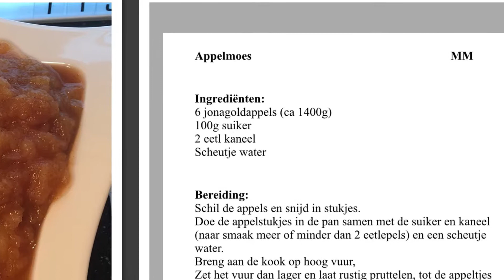MM 182 - Appelmoes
Heerlijke zelfgemaakte appelmoes.
Lekker zoet met extra suiker en extra kaneel.
Mijn favoriet!!!